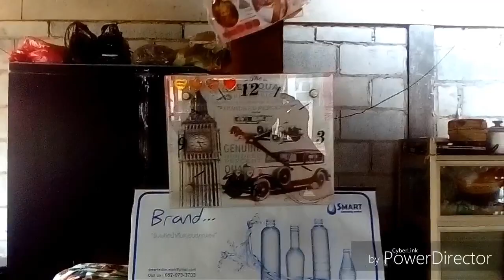ัสะปลา น้ำแห้ง แม่ไปสะปลา..???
สะปลา แปลว่า อีหยั๋งน้อบาดนี้..??